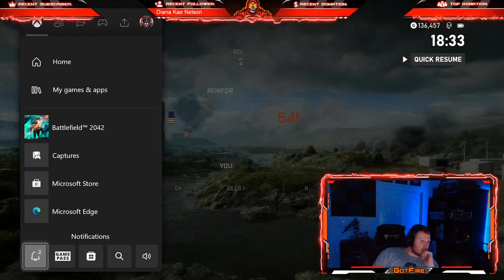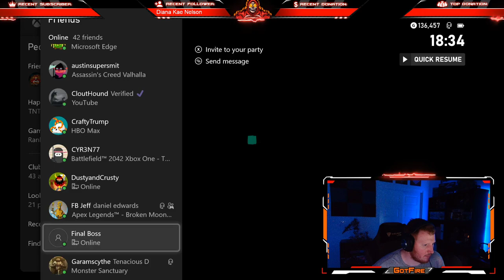GotFire - (LIVESTREAM) PLAY MAKE US WHOLE!! #14